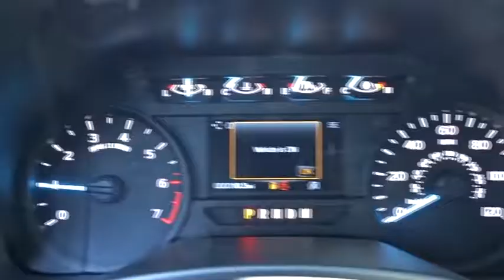2018 Ford F-150 Atlanta, Marietta, Decatur, Johns Creek, Alpharetta, GA 6569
2018 Ford F-150 XL - Stock#: 6569 - VIN#: 1FTEX1C55JFA86421

Hennessy Ford
5675 Peachtree Industrial Blvd

The 2018 F-150 body is up to 700 lbs. lighter than the previous generation, made of high-strength, military-grade, aluminum alloy. Not aluminum in the household sense, but heat-treated and hardened aluminum alloy  the same high-grade 6000-series used in big military and industrial applications. Beneath this aluminum-alloy body is a fully boxed frame made of up to 78 percent high-strength steel. The F-150 boats a powerful 3.5L EcoBoost twin-turbo V6 with port fuel and direct injection (PFDI). This second-generation EcoBoost is rated at 375 horsepower and 470 lb.-ft. of torque. Auto Start-Stop Technology is a feature on all F-150 engines. When you come to a stop, the engine shuts off to save fuel and restarts immediately when the brake is released. Designed smart for truck applications, Auto Start-Stop deactivates when it wouldnt be needed such as when youre towing a trailer or running in 4-wheel drive. With an available SYNC Connect - equipped vehicle, you can use FordPass to track your vehicles location and remotely access vehicle features, such as start, lock and unlock, and vehicle status, including fuel level. The F-150 provides lots of places to store the assortment of things you carry inside the cab. Youll also find plenty of space to stow items in the door-trim panel bins and under-seat rear storage area  theres even space for a laptop inside the available flow-through center console.
EQUIPMENT GROUP 101A MID  -inc: SYNC  enhanced voice recognition communication and entertainment system  911 assist  4.2 LCD display in center stack  Applink and 1 smart charging USB port  4.2 Productivity Screen in Instrument Cluster  compass  XL Power Equipment Group  Power Glass Sideview Mirrors w/Black Skull Caps  manual-folding  Power Door Locks  flip key and integrated key transmitter keyless-entry (includes Autolock)  Illuminated Entry  Power Front & Rear Windows  Perimeter Alarm  Power Tailgate Lock  MyKey  Radio: AM/FM Stereo/Single-CD Player  6 speakers  Cruise Control,Rear Wheel Drive,Power Steering,ABS,4-Wheel Disc Brakes,Brake Assist,Steel Wheels,Tires - Front All-Season,Tires - Rear All-Season,Conventional Spare Tire,Intermittent Wipers,Variable Speed Intermittent Wipers,Daytime Running Lights,Automatic Headlights,AM/FM Stereo,Auxiliary Audio Input,Cloth Seats,Split Bench Seat,Pass-Through Rear Seat,Rear Bench Seat,Adjustable Steering Wheel,A/C,Passenger Vanity Mirror,Engine Immobilizer,Traction Control,Stability Control,Front Side Air Bag,Tire Pressure Monitor,Driver Air Bag,Passenger Air Bag,Passenger Air Bag Sensor,Front Head Air Bag,Rear Head Air Bag,Back-Up Camera